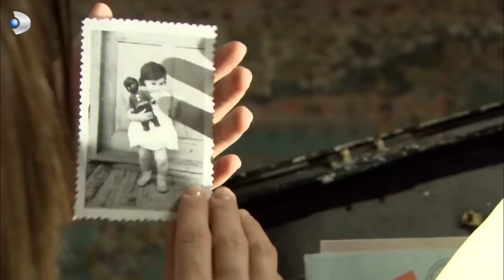Beşir Hastanelik Oldu! - Aşk-ı Memnu 56.Bölüm